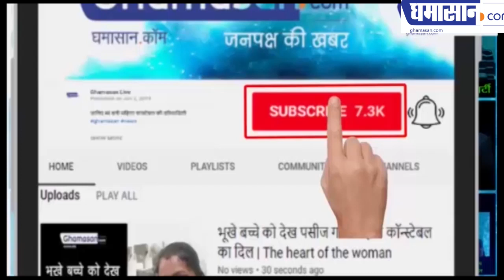पीएम मोदी के साथ यह कौनसा हादसा हुआ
एसपीजी को पसीने क्यों छूट गए